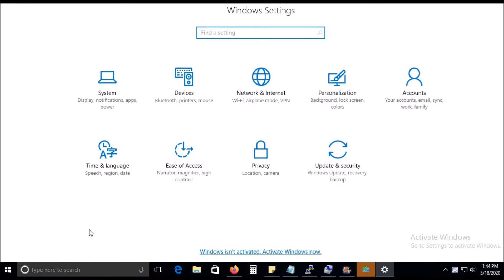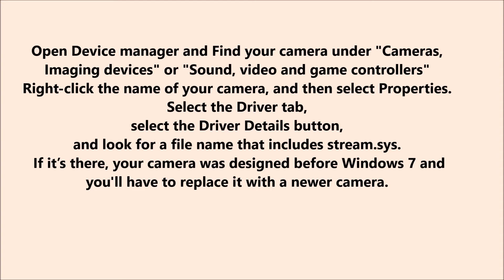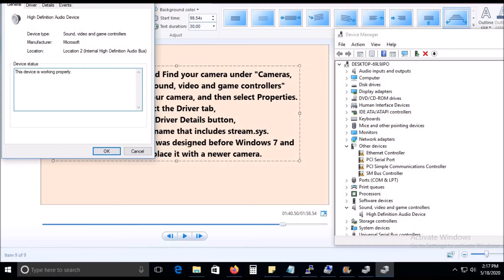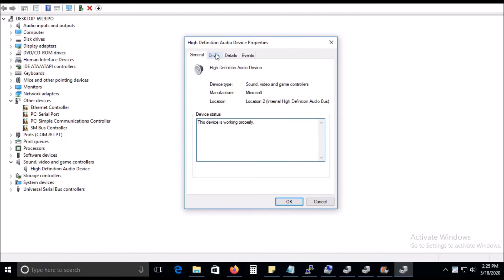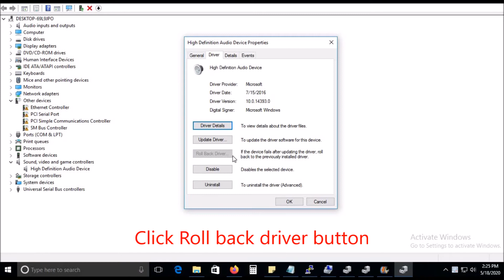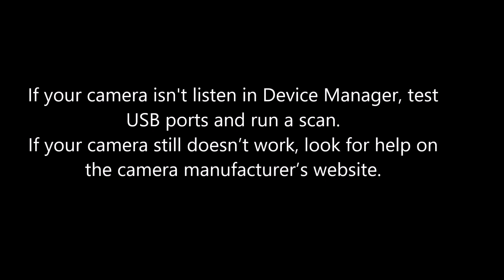Camera is not woking in Windows 10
my camera app is not working in windows 10
camera not working windows 10 black screen
camera is on but not working in windows 10
laptop camera not working windows 10 black screen
my built in camera is not working windows 10
camera not working in windows 10 dell laptop
camera does not work in windows 10
camera is not showing in device manager windows 10
my laptop camera is not working in windows 10
why my camera is not working in windows 10
3 ways to fix camera app not working in windows 10
lenovo flex 3 camera not working windows 10
surface pro 3 camera not working windows 10
lenovo flex 4 camera not working windows 10
lenovo flex 5 camera not working windows 10